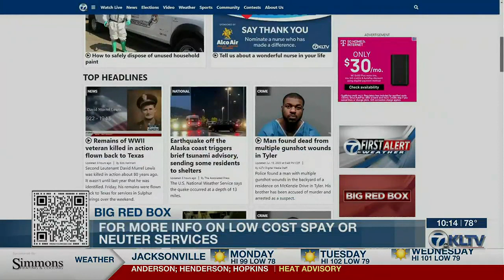Low-cost vet offers East Texans affordable pet care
The overpopulation of dogs and cats is an ongoing problem in East Texas. Animal shelters are full of strays, with some running out of space.